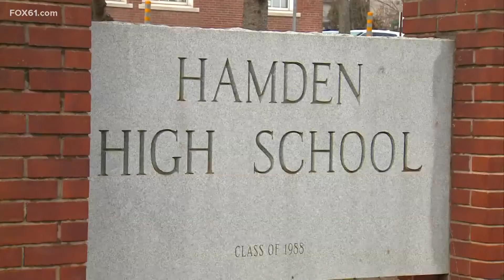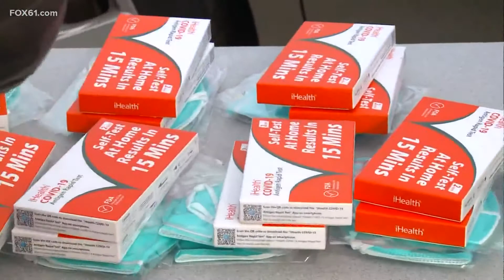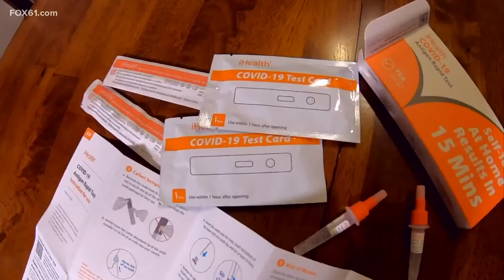Snow day could provide relief for short school staff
Schools across the state dealing with staff shortages